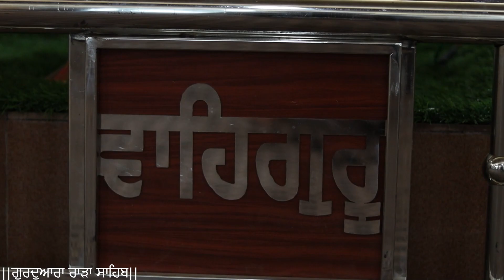Rara Sahib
Bhai Gurpreet Singh
Bhai Baljit singh
Gurbani Shabad